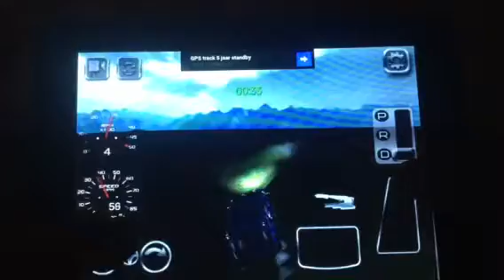4x4 Off-Road rally 2 level 22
I pass the level but not working